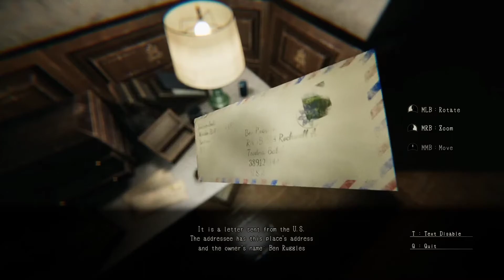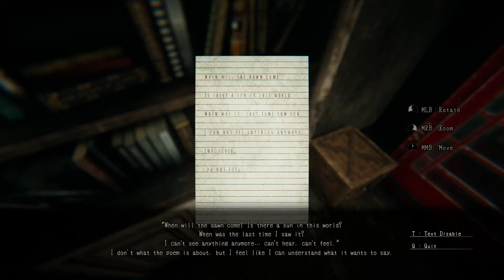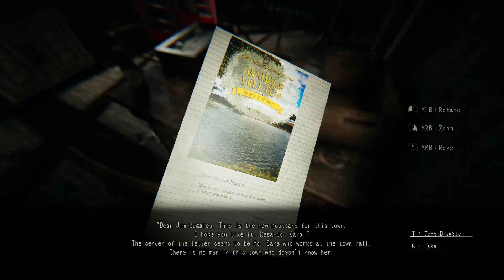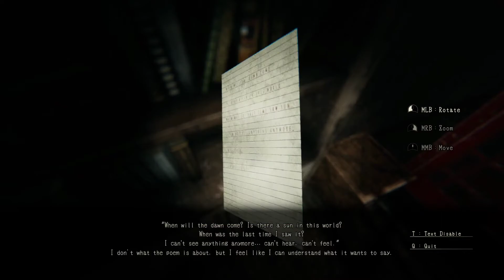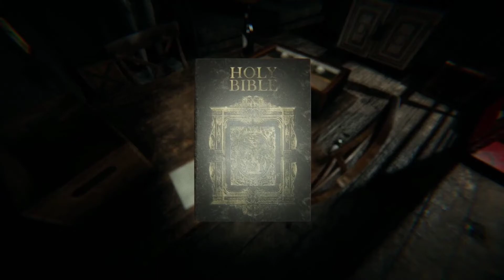Japanese horror game | Lurk In The Dark: Prologue | Part 1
this is not good mates